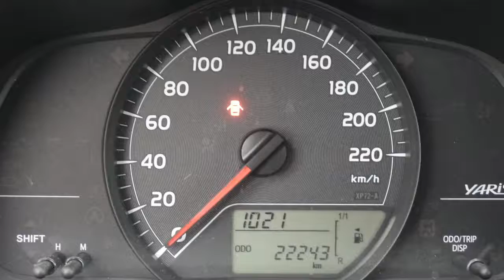Toyota Yaris 1.3 VVT-i Comfort 5 Deurs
64-TJS-2 22.243 km
  Prijs:     € 11.945
  Merk:     Toyota
  Model:     Yaris
  Type:     1.3 VVT-i Comfort 5 Deurs
  Carrosserievorm:     Hatchback (5 drs)
  Bouwjaar:     2012
  Transmissie:     handgeschakeld
  Kleur:     Ash Grey M (grijs metallic)
  BTW/Marge:     marge

Accessoires
* 3e remlicht
* ABS
* Achterbank neerklapbaar in delen
* Airbag(s) knie
* Airbags
* Airco
* Bagage afdekhoes
* BAS
* Bestuurdersstoel met verstelbare zithoogte
* Boordcomputer
* Dashboardklep
* DSC
* EBD
* Getint glas
* Gordijnairbags
* Metallic lak
* Multimedia voorbereiding
* Radio/CD speler
* Ruitenwisser achter
* Side-airbags
* Stuurbekrachtiging
* Stuurkolom in hoogte verstelbaar
* Stuur multifunctioneel
* Traction control
* Trekhaak
* USB aansluiting

Wenst u meer informatie dan kunt u ons bellen op het telefoonnummer 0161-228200 en vraag naar een van onze verkoopadviseurs of mail naar .
Graag verwelkomen wij u bij ons in de showroom te Rijen onder het genot van een kopje koffie!

Het Van Dorst Rijen verkoopteam

Aanbieder
Van Dorst Rijen B.V.
Parallelweg 49
5121LD RIJEN